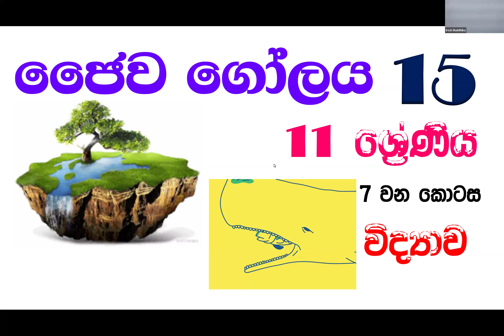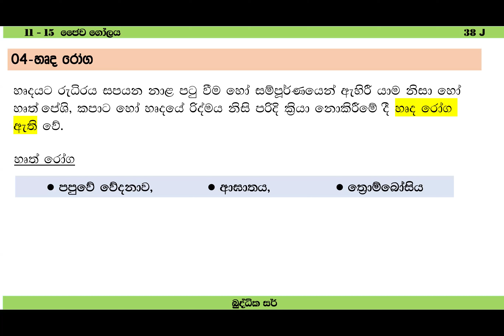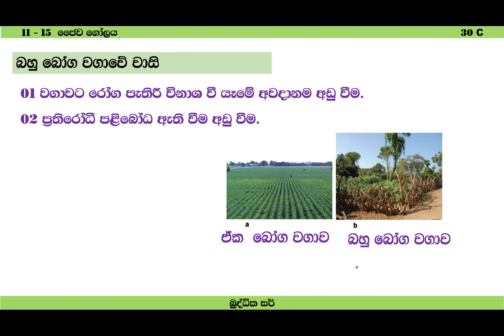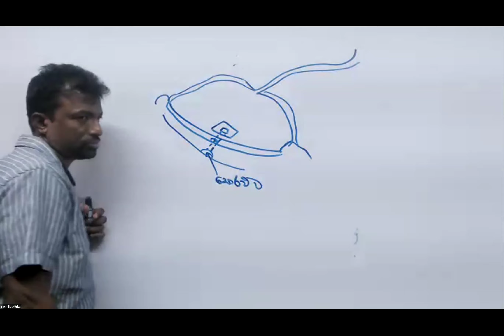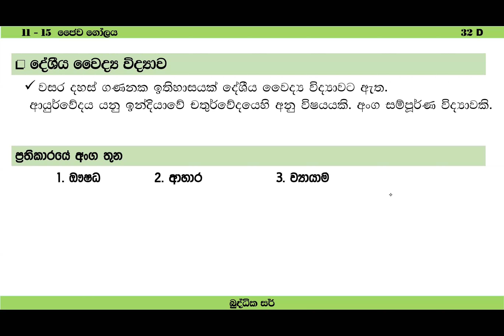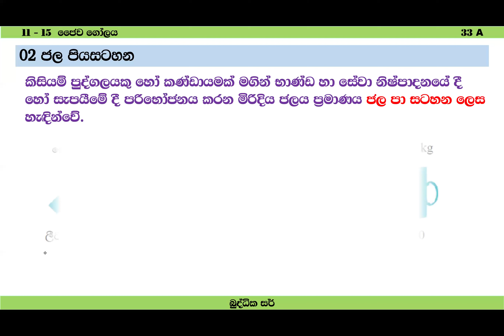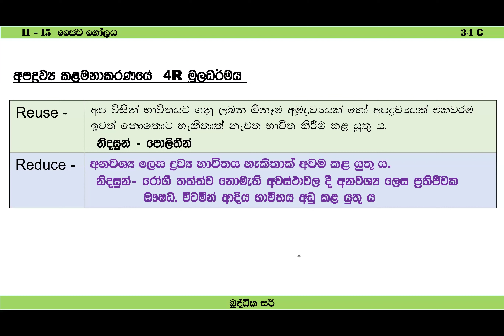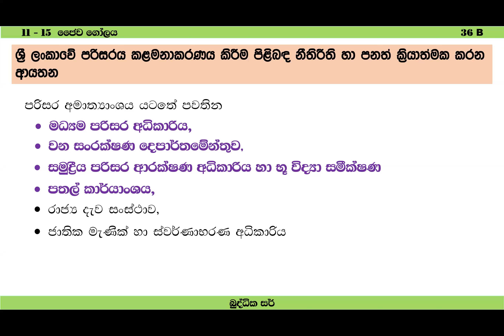Grade 11-15 - Biosphere - 2024-02-18 - Science - Buddhika Sir